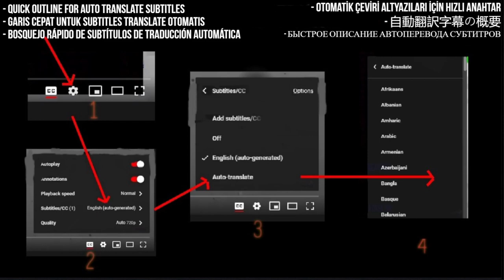Haluk Levent Reaction - Dadaloğlu - Kuzeyin Oğlu Volkan Konak 6. Bölüm - Requested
I React to Haluk Levent - Dadaloğlu | Kuzeyin Oğlu Volkan Konak 6. Bölüm

My Links